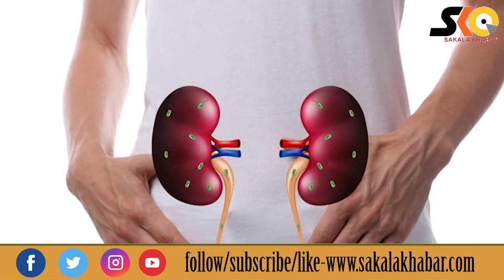ଔଷଧିୟ ଗୁଣରେ ଭରପୁର ଧନିଆ ଗୁଣ୍ଡ